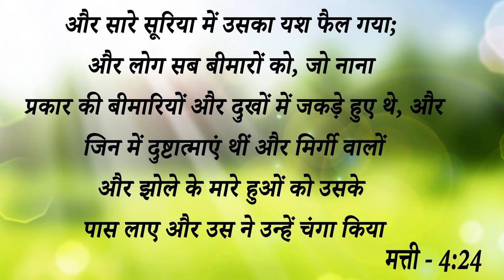Big Testimony || घोषणा को Receive करने के बाद 10 साल के गुर्दे की रेशे की बीमारी और पेशाब में....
Big Testimony || घोषणा को Receive करने के बाद 10 साल के गुर्दे की रेशे की बीमारी और पेशाब में आती थी पस से मिला कैसे छुटकारा आओ देखें